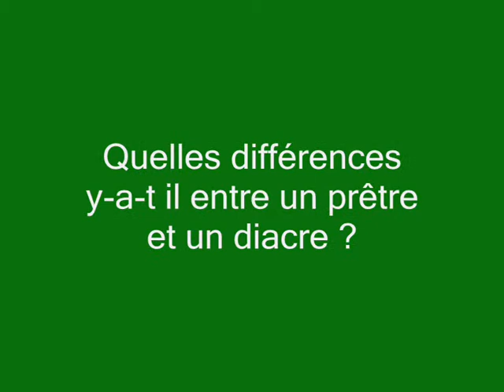Quelles différences y-a-t il entre un prêtre et un diacre ?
les questions brèves du diocèse d'Orléans : "Quelles différences y-a-t il entre un prêtre et un diacre ?" par François Chaffange, diacre permanent